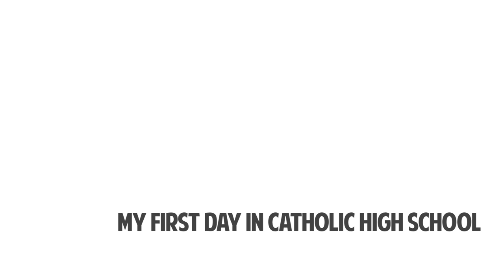My First Day in CATHOLIC High School | MATT KOVAL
True story of how I tried to blend in as a Catholic school boy -- and didn't.

How 'bout you -- ever had an awkward moment during a church ceremony? Answer in a comment!